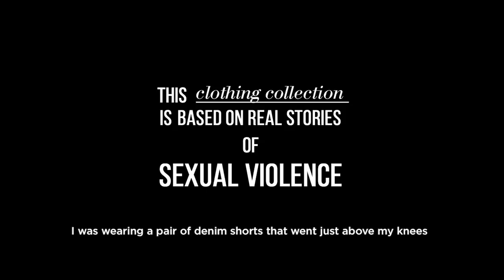Guilty Clothes Case Study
Guilty Clothes Project case study by Marvelous agency for Survivors Trust

Artem Sinyavskiy
Copywriter
Alina Dmitrieva
Art Director
Elisey Soloviev
Creative Group Head
Marat Shakirov
Strategy: Bulat Ayupov
Designers: Svetlana Solovieva, Kristina Koroleva, Margarita Nikolaeva

Zarya Films Yana Sadovnikova, Irina Stroeva